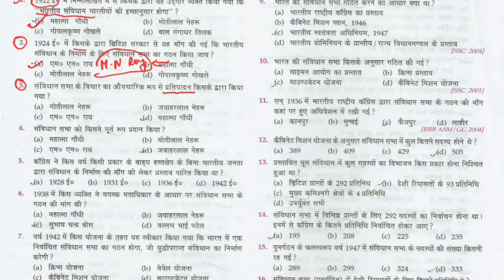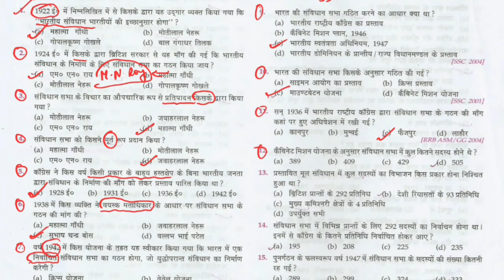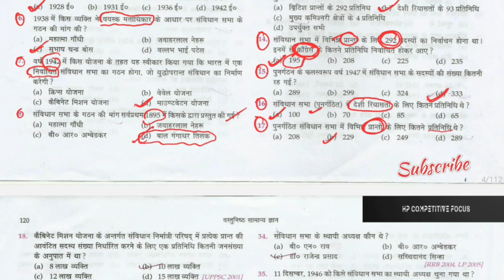Mcq polity part - 2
This video provides you previous year questions from book lucent objective